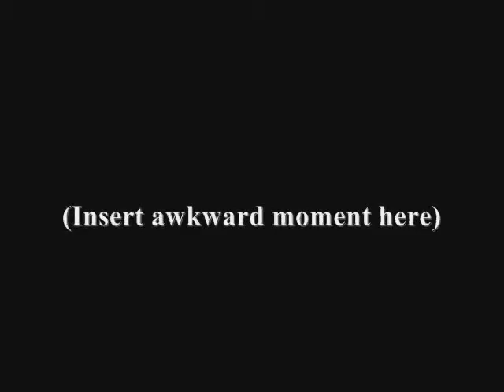Youtube Poop: Link can't control his inner feelings for the King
my first Zelda Cdi poop